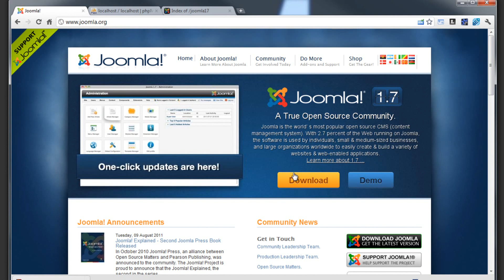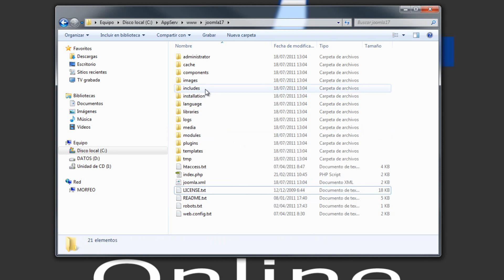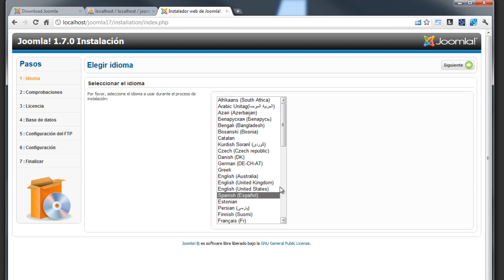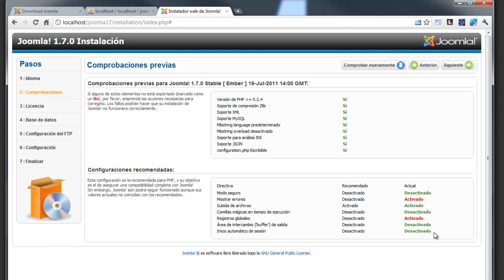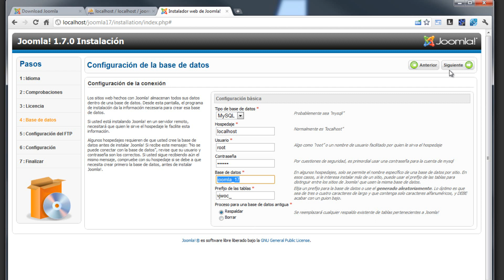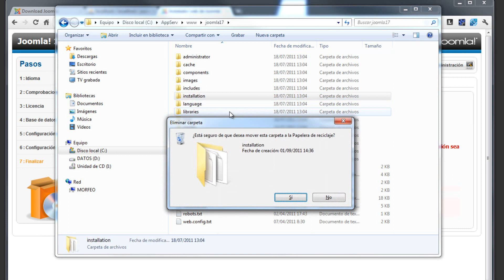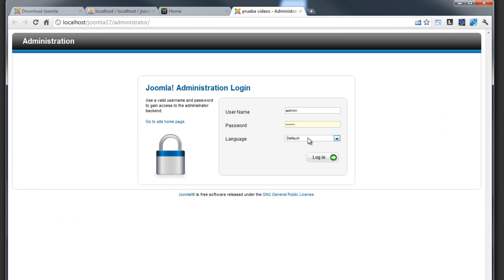1. Descarga e instalación - Joomla 1.7.x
Vídeo explicativo de la descarga e instalación de Joomla 1.7.x